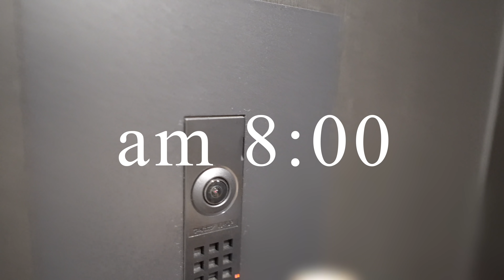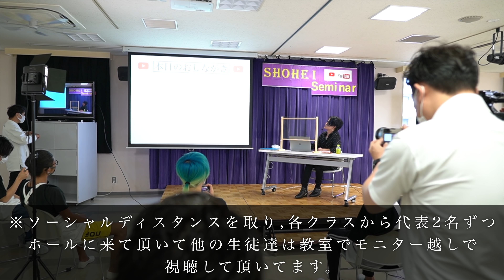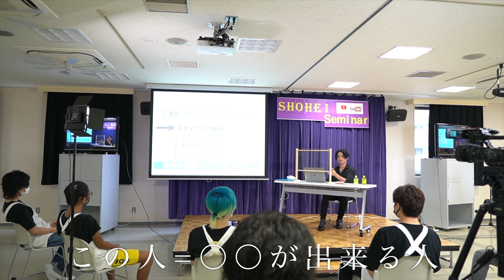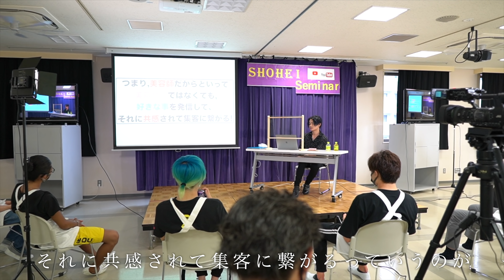【1日密着】美容学校で600人の前でセミナーを行いました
早稲田美容専門学校
(学校とコラボしたオープンキャンパスの動画もHP内にございます)

✂︎カットのご予約はこちら✂︎
美容室LIly

✂︎✂︎SHOHEIの活動経歴✂︎✂︎

✂️SHOHEIの取材記事✂️
◆リクエストQJ

✂︎楽曲提供
DOVA